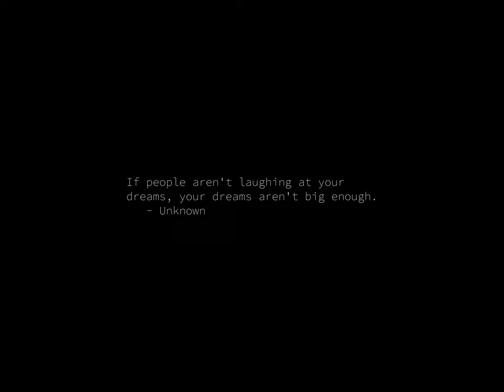Sunrise Time-lapse: Thursday, November 16, 2023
On this day:
   International Day for Tolerance
   Opening of the Suez Canal, 1869
   Albert Hofmann synthesizes LSD in Switzerland, 1938
   Bilbo reaches the Lonely Mountain
   Oklahoma Heritage Week in Oklahoma
   Bill Ham first demonstrates his psychedelic "Light Show", 1965

Today's random fortune, quote, or snark:
Your mode of life will be changed for the better because of new developments.